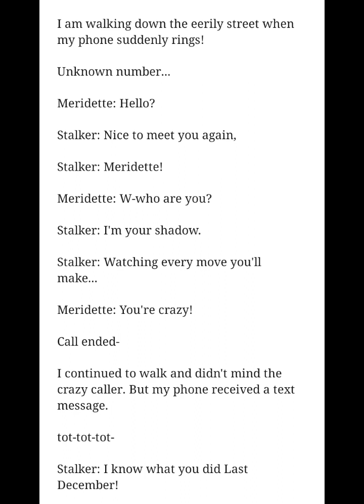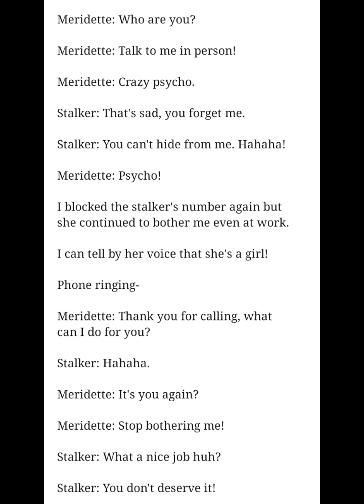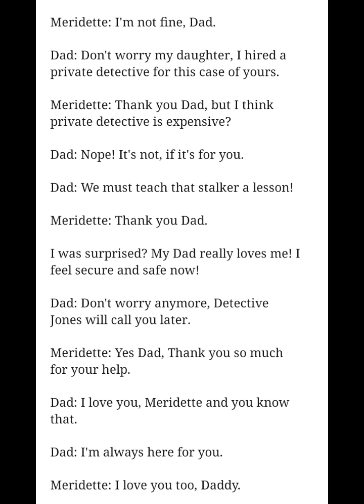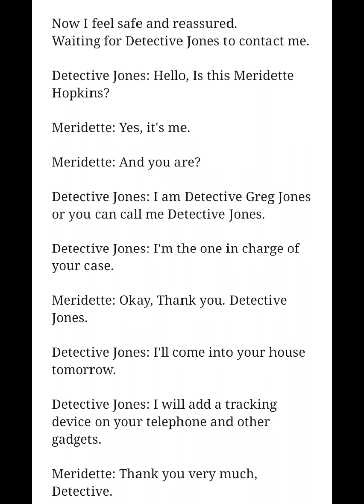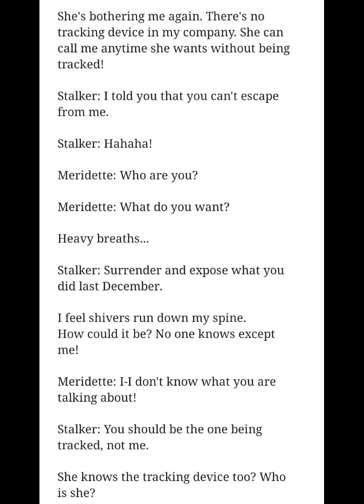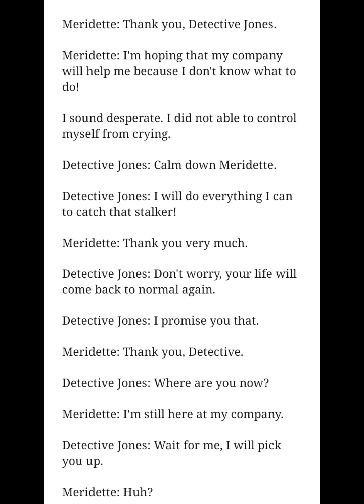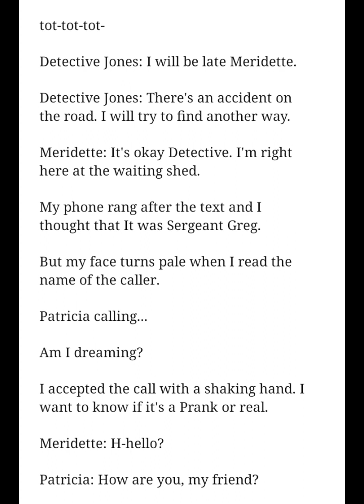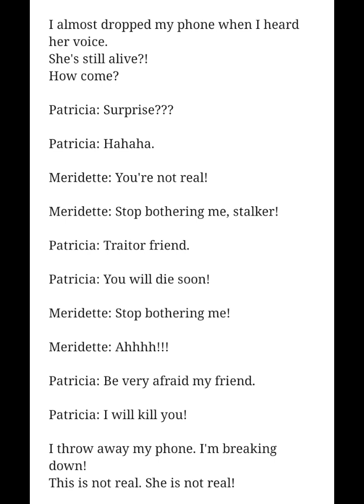CHAPTER 1 "Unknown Stalker"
Available it read on Wattpad 🤍